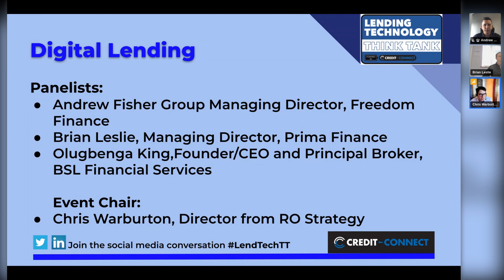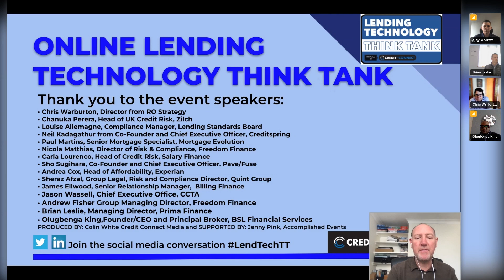Lending Technology Think Tank 3.1 session 4 - Lending Technology (Mar 23)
Speakers:
Brian Leslie from Prima Finance
Olugbenga King from BSL Financial Services
Andrew Fisher from Freedom Finance